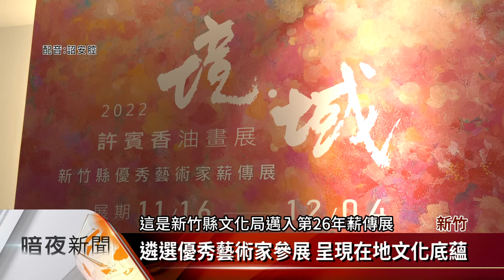竹縣藝術薪傳展 許賓香用油畫詮釋客家【客家新聞20221117】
為了推動客家文化藝術，新竹縣文化局，在26年前開始辦理，優秀藝術家薪傳展，今年是以「境‧域」為主題，即日起在美術館展出，藝術家許賓香48幅油畫作品，透過藝術家的獨特詮釋，讓民眾欣賞到不一樣的客家藝術。